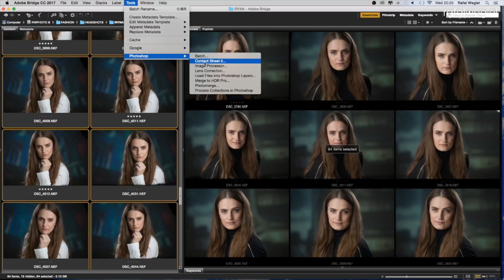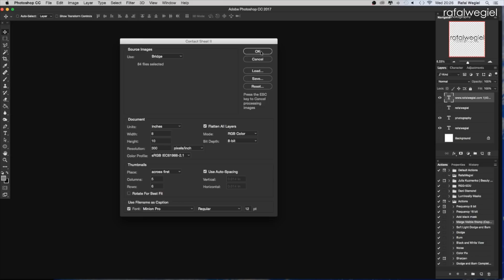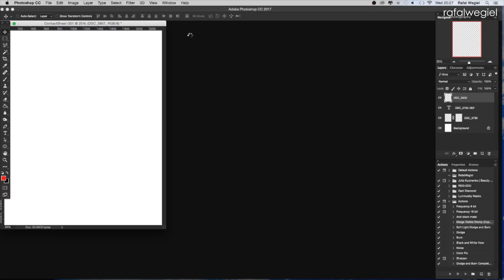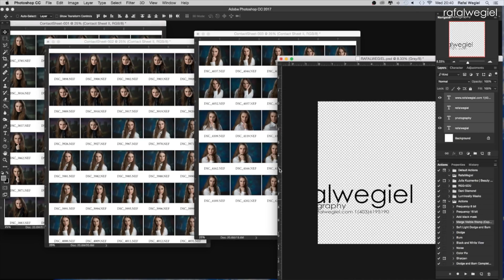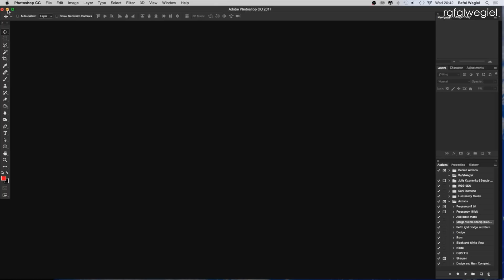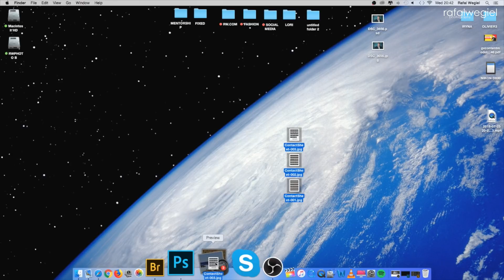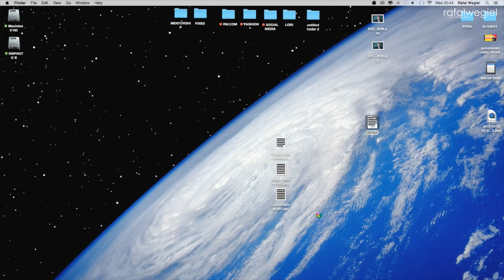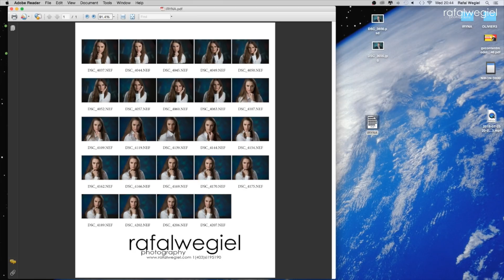Headshot Photography - Proofs and Selecting the Final Images.